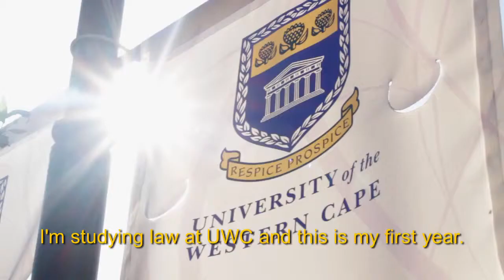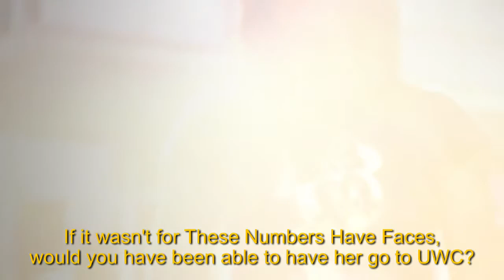The Impact Of These Numbers Have Faces: Alutho's Story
These Numbers Have Faces presents the story of Alutho, a South African Law Student who wouldn't be where she is if it weren't for the work of These Numbers Have Faces